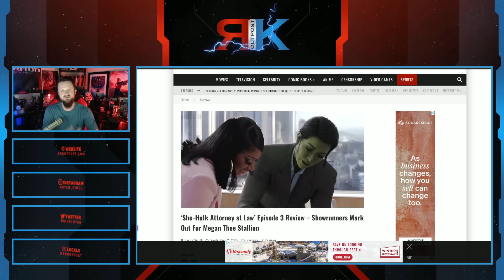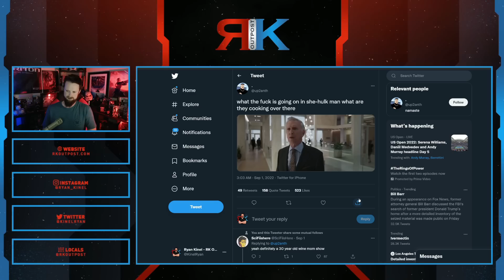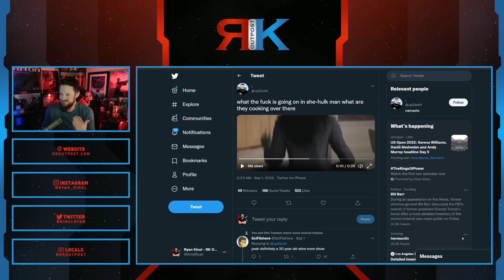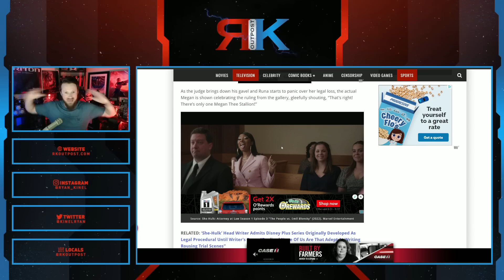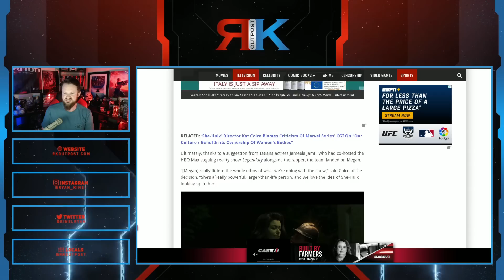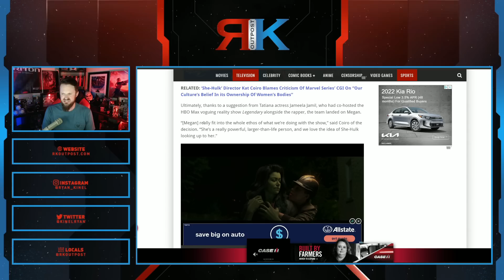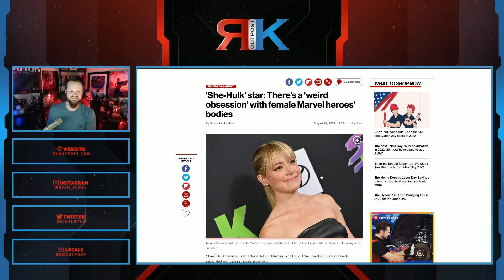She-Hulk Cast And Writers Are SO PROUD Of Megan Thee Stallion Scene | Marvel HYPOCRISY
A HUGE thank you to the following Patrons!:
Master Level:

Knight Level:

Mike Jackson -
Saberian Dream –
Rushin Bob -
Padawan Level:
Optimus Prune -
R R -